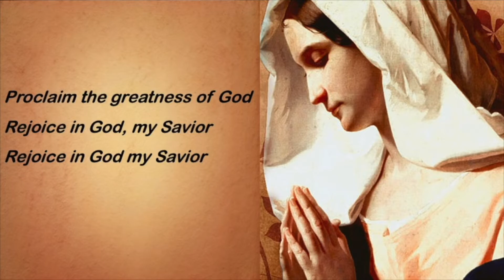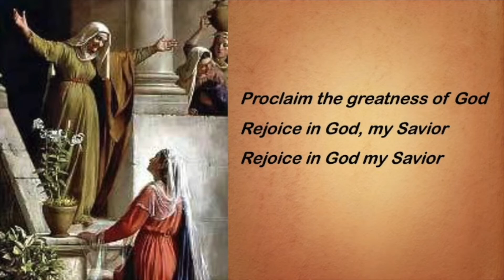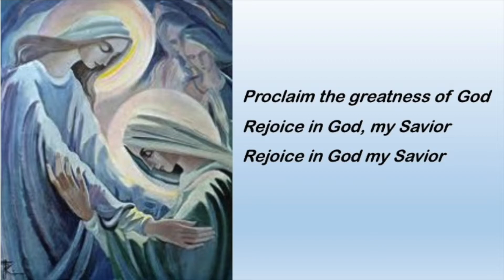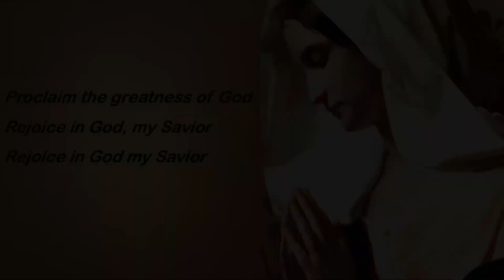Praying with the Icon: Mary, Cause of Our Joy!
Join Father Dabney for his Monthly Novena Prayer Service to Our Mother of Perpetual Help.

Jesus, the Most Holy Redeemer, gifted us with His Mother to accompany us on our journey in this world. Under Her title, Our Mother of Perpetual Help, She stands ready to support and comfort us in these uncertain times. The Blessed Mother tells us to pray so that our minds, hearts, and souls may receive the mercy and love promised to us by Her Son, Jesus Christ.

Join us online once a month in praying to Our Mother of Perpetual Help. The Novena Service will be posted on the third Saturday of each month unless otherwise noted.